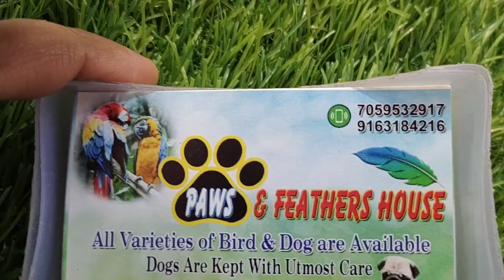Serampore Pet Market 💥| Recent Dog Puppy Price Update🔥 | Puppies Starts From Rs 5500🤯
আজকের এই ভিডিও তোমাদের কেমন লাগলো অবশ্যই আমাকে comment করে জানিও।